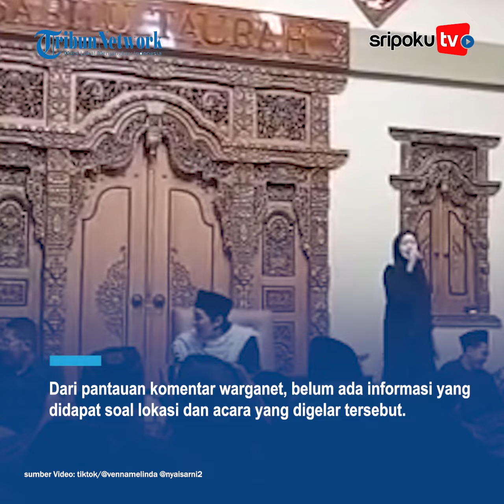Viral Seorang Perempuan Berhijab Nyanyi Dangdutan di Tengah-tengah Jemaah Pria Berkopiah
Sebelumnya beredar video Ustazah Nadia Hawasyi yang disawer saat bertilawah atau membaca ayat-ayat suci Al Quran, kini muncul video seorang perempuan yang bernyanyi dangdutan di tengah-tengah jemaah pria berkopiah.

Dilihat dari postingan akun titktok @gunawankaoi pada Rabu (11/1/2023), tampak seorang perempuan yang berhijab mengenakan gamis serba hitam, tampak santai bernyanyi dangdutan koplo.

Alunan lagu yang dinyanyikan perempuan ini seakan untuk menghibur para jemaah. Belum diketahui secara pasti lokasi acara tersebut. Diduga acara tersebut diadakan disebuah padepokan.

Lihat informasi terkini bersama kami, di:

Palembang.tribunnews.com